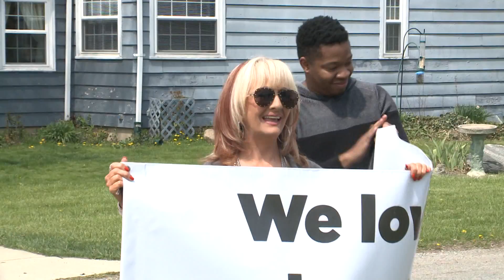City Church sings to neighbors